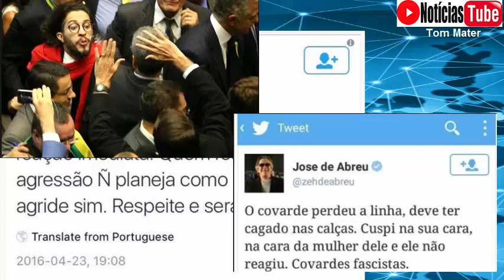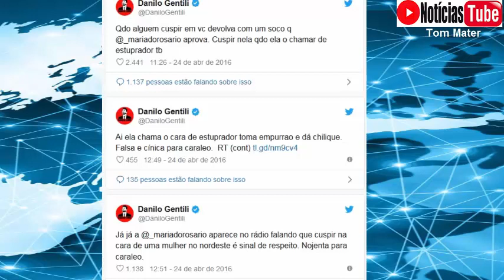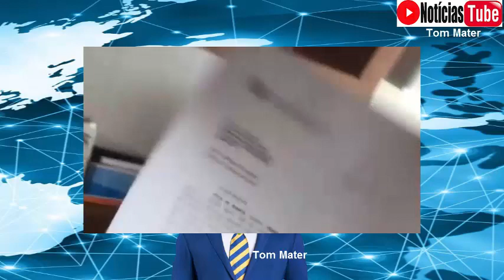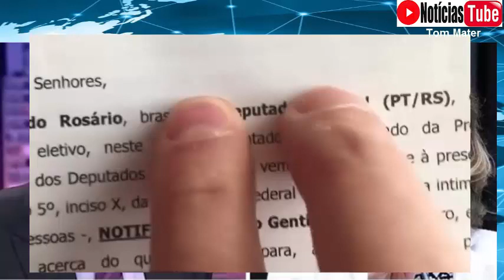Danilo Gentili condenado a prisão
Danilo Gentili condenado a prisão, tudo sobre este caso.